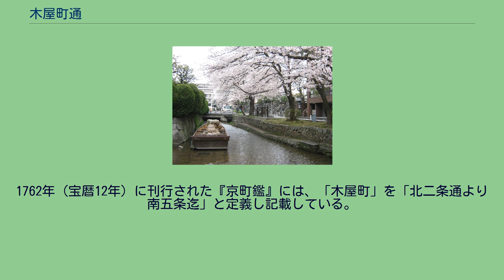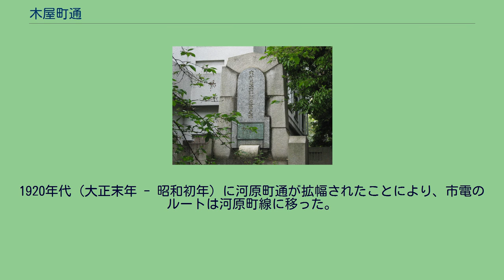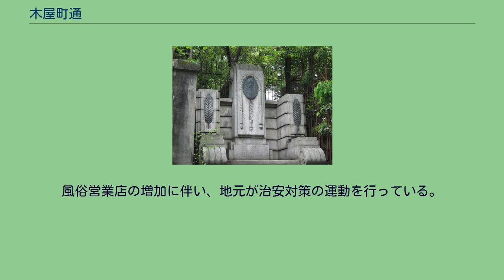木屋町通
木屋町通と高瀬川 立誠ガーデン ヒューリック京都・角倉了以顕彰碑 木屋町通・大村益次郎遭難の碑 木屋町通・佐久間象山遭難の碑 木屋町通、木屋町通り（きやまちどおり）は、京都市の南北の通りの一つである。
北は二条通から南は七条通まで、全長約2.8キロメートルの道路である。
先斗町の西にあり、高瀬川の東側に沿って中京区・下京区を貫通する。
略称木屋町（きやまち）は、東西の通り名と合わせて頻用され、また通り沿い・高瀬川沿いの二条・五条間の地域を「木屋町」と通称する。
三条通から南では、一部を除き高瀬川西岸に西木屋町通（にしきやまちどおり）が並走する。
慶長年間（1596年 - 1615年）の角倉了以の高瀬川開削に伴って、1611年（慶長16年）に二条樵木町（現在の中京区上樵木町付近）を起点に開通した。
開通当時のこの通りは、「樵木町通」と呼ばれていた。
江戸時代初期（17世紀）、大坂（現在の大阪府大阪市）や伏見（現在の京都市伏見区）から薪炭・木材が高瀬舟に積まれて集まり、材木問屋・材木商が倉庫や店舗を立ち並べるようになったため、「木屋町」と呼ばれた。
木屋町周辺には材木町、紙屋町、鍋屋町、米屋町などの地名が残っている。
1762年（宝暦12年）に刊行された『京町鑑』には、「木屋町」を「北二条通より南五条迄」と定義し記載している。
江戸時代中期（18世紀）には、この通りを往来する旅人や商人を目当てに、料理屋や旅籠、酒屋などが店を構えるようになり、酒楼娯楽の場へと姿を変えた。
幕末（19世紀）には勤皇志士が密会に利用したため、坂本龍馬や桂小五郎らの潜居跡や事跡の碑が繁華街のあちこちに立っており、大村益次郎や本間精一郎、佐久間象山などが殉難している。
1895年（明治28年）には、二条 - 五条間に京都電気鉄道（のちに買収され京都市電木屋町線）の路面電車が開通した。
1920年代（大正末年 - 昭和初年）に河原町通が拡幅されたことにより、市電のルートは河原町線に移った。
高瀬川の側にサクラが植栽され、歩道を場所により車道側に飛び出させて車の高速走行を押さえるなど、整備がされている。
三条通から四条通までを中心に、喫茶店、バー、スナック、料亭などに加え、各国料理レストランなど所狭しと並んでいる。
風俗営業店の増加に伴い、地元が治安対策の運動を行っている。
2003年（平成15年）、京都市が地区としての「木屋町」を、「木屋町界隈」（きやまちかいわい）として「美しいまちづくり重点地区」に指定した。